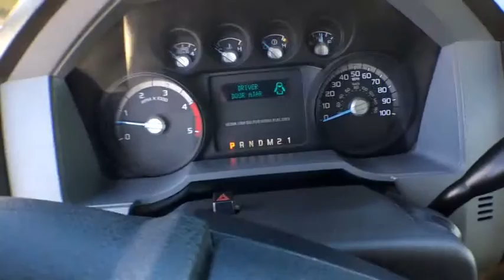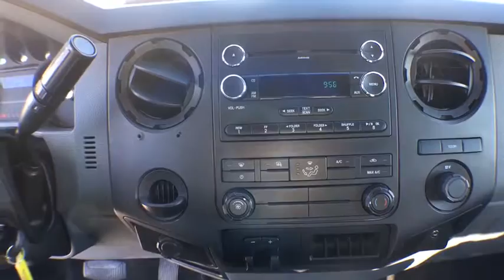2011 Ford F-450 Denver, Evergreen, Brighton, Longmont, Parker, CO 31035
2011 Ford F-450

Dye Autos
4855 Miller St